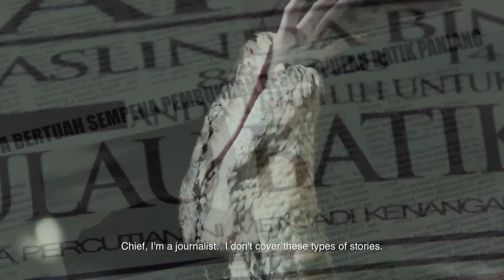Pythons' Pit (Official Trailer)